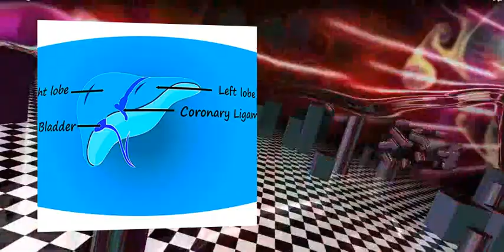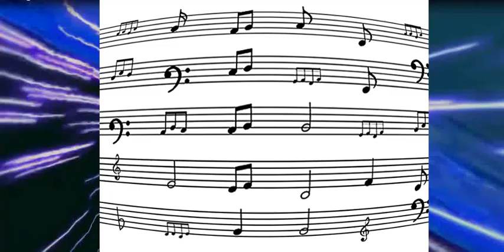Daily Life according to AI by Lubomir Kavaldjiev (2024)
The artwork was created in June 2024
Произведението е създадено през юни 2024 г